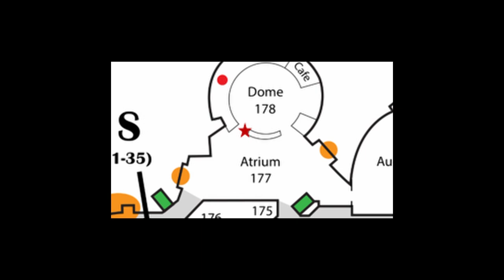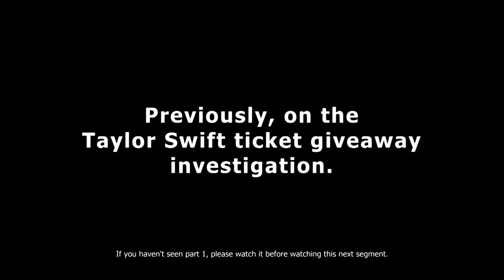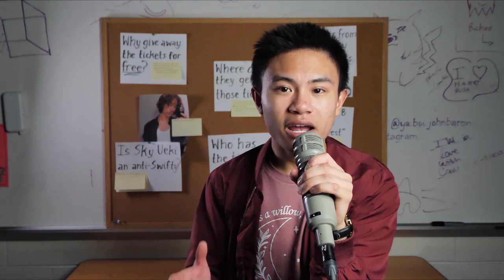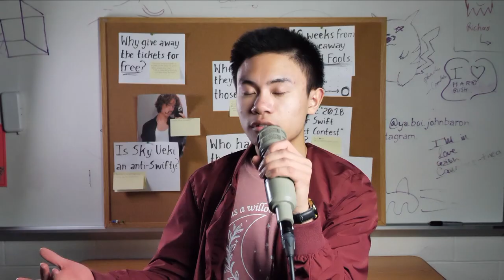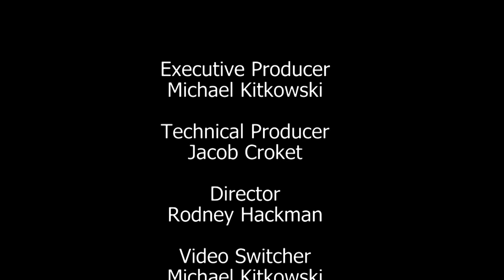3-22-23 Cat's Eye News